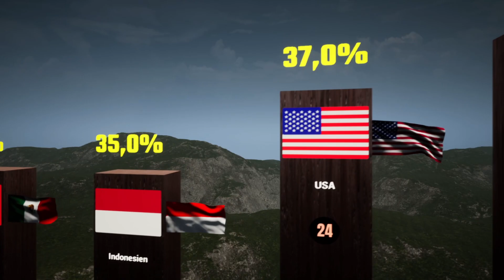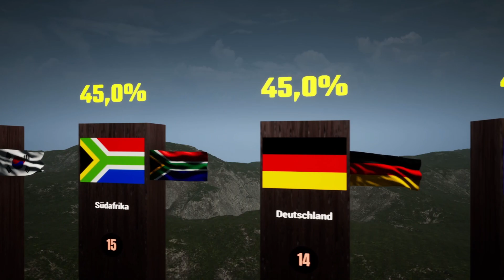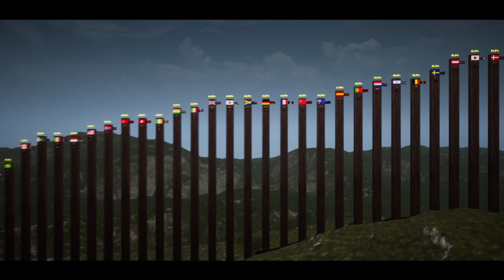So viel Steuern zahlen Spitzenverdiener auf der Welt!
Diese Länder haben die höchsten Steuersätze für Spitzenverdiener. Es geht nur um die direkte Einkommenssteuer. In manchen Ländern fallen zusätzlich Kirchensteuer, Solidaritätszuschlag oder andere Abgaben an. Daten von Statista aus dem Jahr 2021.